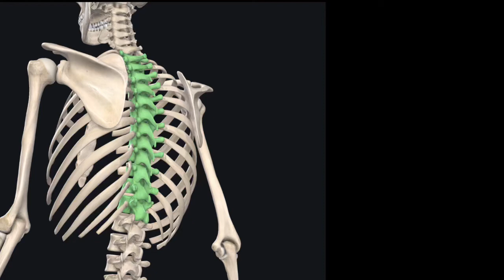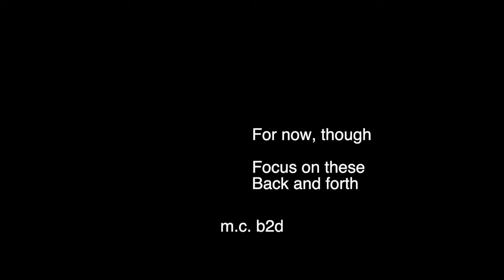Thoracic Glides - Neuro Mobility (6)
mid back - that's the area just from the base of the neck to the bottom of the ribs - first to twelfth vertebra.

These are the targets for the the thoracic glides. the small movements that are possible between each of these 12 bones allows the upper spine to move.

When we don't move these - or only hold them flexed as in sitting alot, as we do - we may find this movement challenging. It's ok - keep practicing - your brain will learn what to do and your body will follow.

this is m.c.
b2d

these flows are based on rphase in eric cobb's zhealth